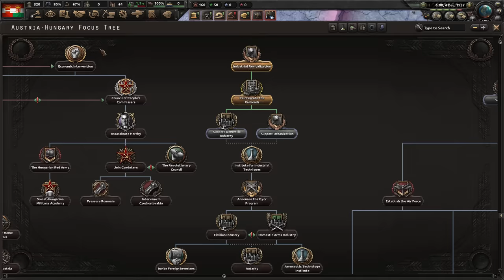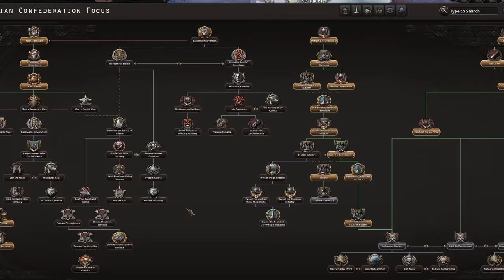The Most Cursed Way to Play Hoi4!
Today we will look at what is in my opinion one of the most cursed ways to play Hearts of Iron 4. I think that every nation should be able to change ideology throughout the whole game, what are your fav other cursed/unusual ways to play Hoi4?

Channel Members:
ToastbrotTV
Enes Ürgen
Shogun2357
chica con tomata

0:00 - Intro
0:36 - Restoring Austria Hungary
2:53 - Communist Austria Hungary Expands!
6:05 - War on Axis
8:48 - Horthy's uprising
10:17 - Restoring Otto to throne once again
11:04 - War on the evil USSR
13:06 - Creating Danubian Confederation
14:43 - What are the other cursed paths?
15:13 - Outro